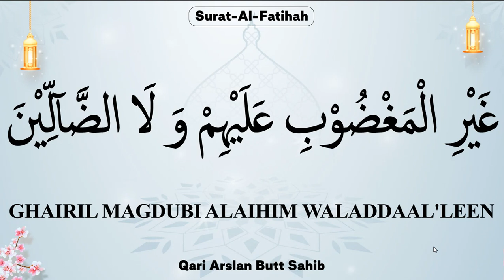EP#6B. Learn Quran Surah Al Fatiha Word by Word with Easy Tajweed {Al Fatiha Surah} Qari Arslan Butt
صِرَٰطَ ٱلَّذِينَ أَنْعَمْتَ عَلَيْهِمْ غَيْرِ ٱلْمَغْضُوبِ عَلَيْهِمْ وَلَا ٱلضَّآلِّينَ